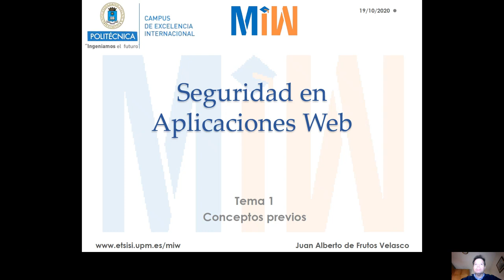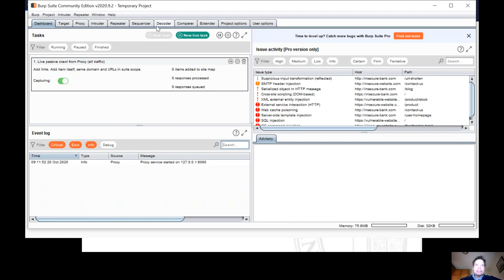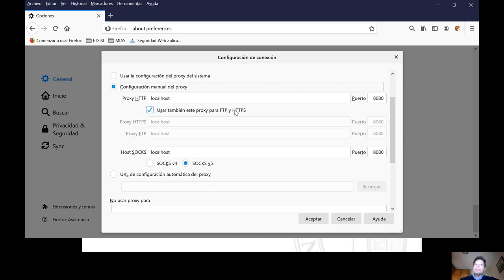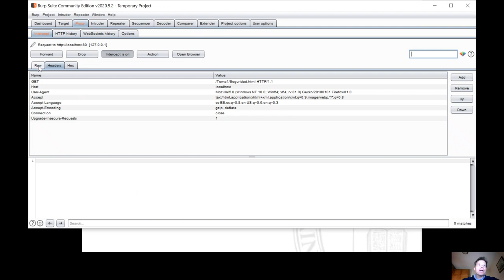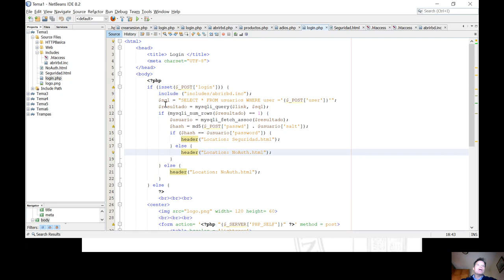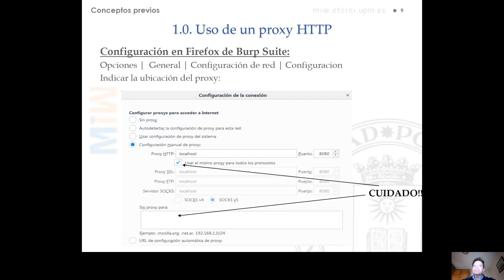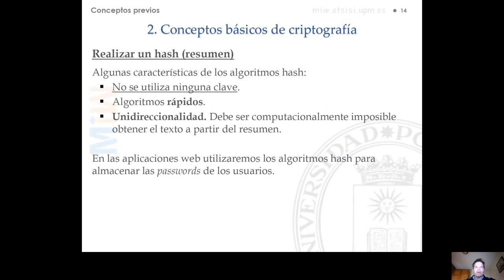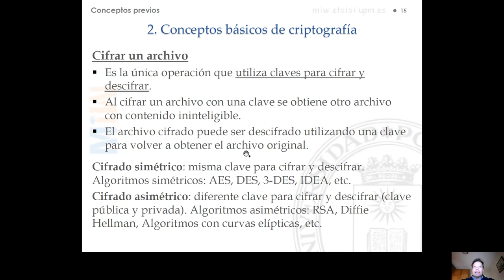Tema 1 CONCEPTOS PREVIOS Apartados 1 2